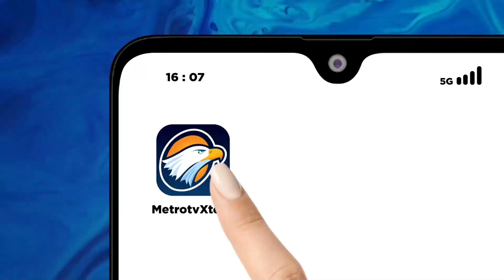Rencana Pertemuan Wapres dengan Bacawapres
MetroTV, Bacawapres Prabowo Subianto, Gibran Rakabuming Raka mengaku tidak mengetahui rencana pertemuan dengan Wakil Presiden, Ma'ruf Amin.